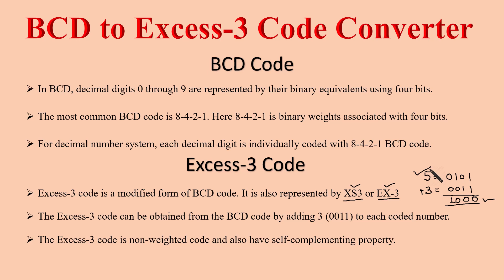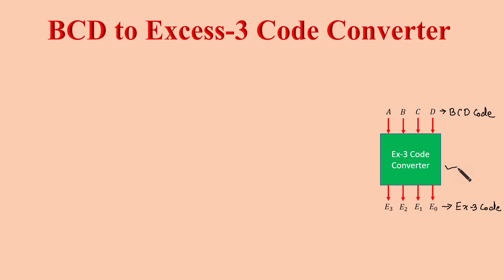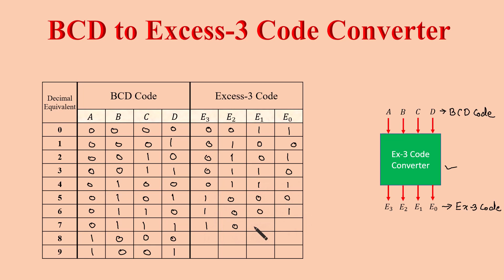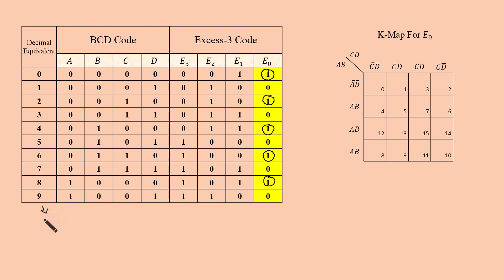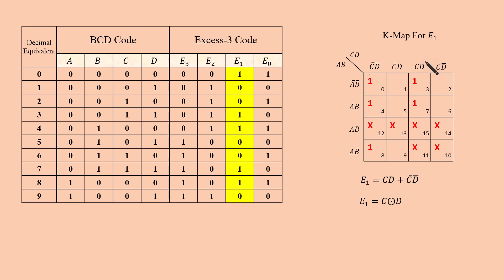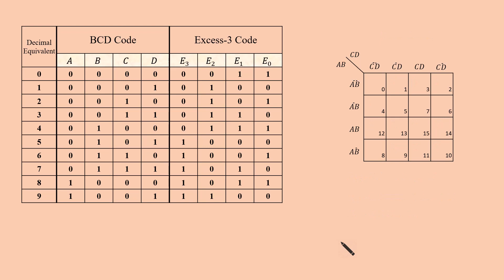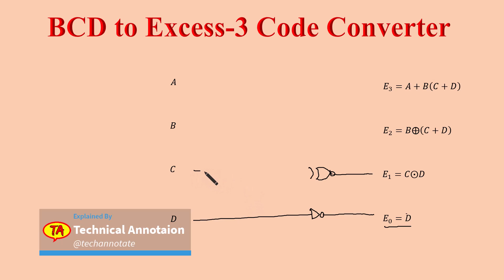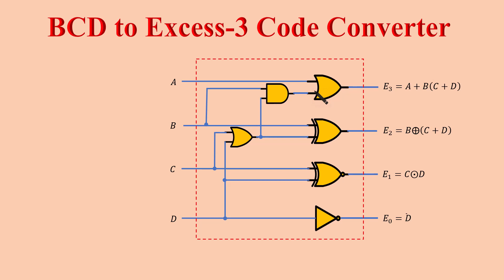DESIGN OF 4-BIT BCD TO EXCESS 3 CODE CONVERTER, BCD to Excess 3 Code Converter, DLD | DSD ( हिन्दी )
DESIGN OF 4-BIT BCD TO EXCESS 3 CODE CONVERTER,
BCD to Excess 3 Code Converter | DLD | STLD | DSD
BCD to Excess 3 Code Converter in hindi,

Hello friends!!
This is my new channel. TECHNICAL ANNOTATION. This channel would probably try to show you the best and accurate information about the latest gadgets, their reviews, benefits and (if) drawbacks as well. Not only reviews but also notes and solutions regarding electronics and communications engineering. If any queries on any topic please post on comment section.

हैलो मित्रों!!
यह मेरा नया चैनल है "Technical Annotation"। यह चैनल आपको नवीनतम गैजेट, उनकी समीक्षा, लाभ और (यदि) दोषों के बारे में सबसे अच्छी और सटीक जानकारी दिखाने का प्रयास करेगा। न केवल समीक्षा बल्कि इलेक्ट्रॉनिक्स और संचार इंजीनियरिंग के संबंध में नोट्स और समाधान भी। यदि किसी भी विषय पर कोई प्रश्न टिप्पणी हो तो टिप्पणी अनुभाग पर पोस्ट करें।